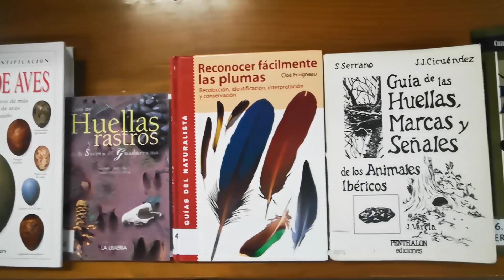Buscando la vida oculta (2019)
Con este curso del CENEAM, "Rastreo como herramienta pedagógica de educación ambiental" hemos aprendido que las huellas y los rastros de los animales nos pueden servir como recurso para interpretar la naturaleza y transmitir valores de conservación al alumnado.